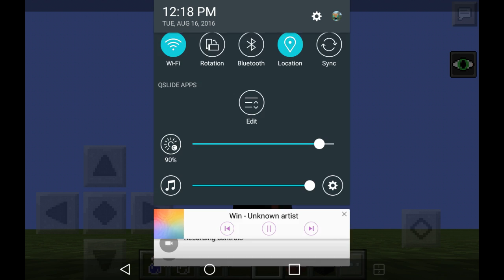Minecraft pe how to make a heart tutorial